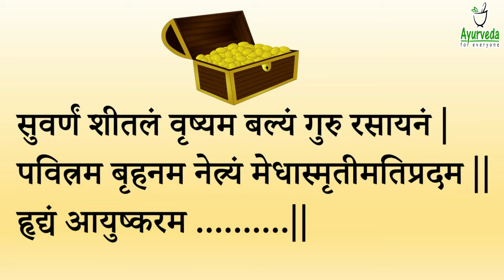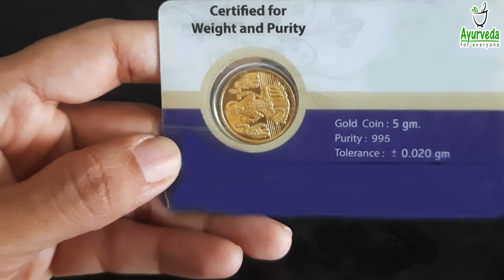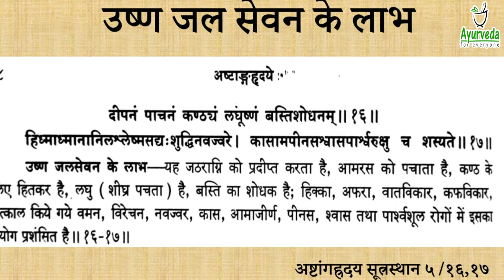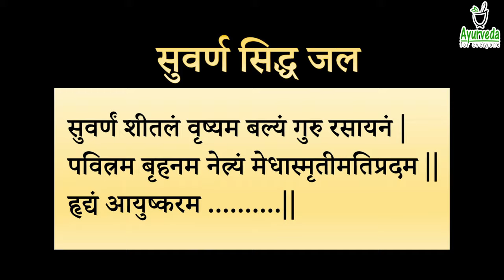सुवर्ण सिद्ध जल | Gold Water | शास्त्रोक्त आयुर्वेदिक विधि | अनगिनत फायदे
सिर्फ आयुर्वेद का शाश्वत ज्ञान और जीवनशैली हमें हर एक अवस्था में स्वास्थ्यलाभ और व्यधिमुक्ति दिला सकती है|

क्या आप वजन कम करने के लिए शहद और गर्म पानी पीते है? जानने के लिए देखिये